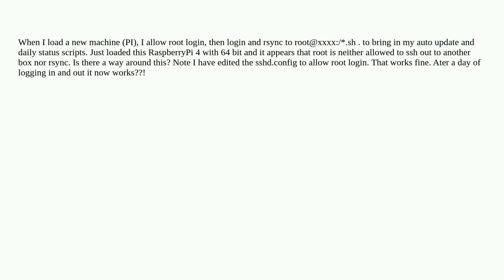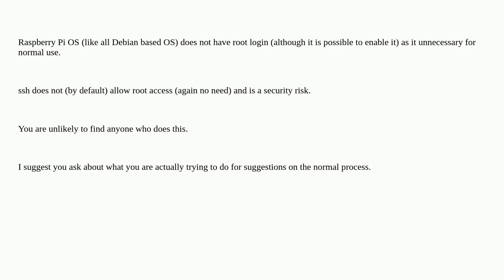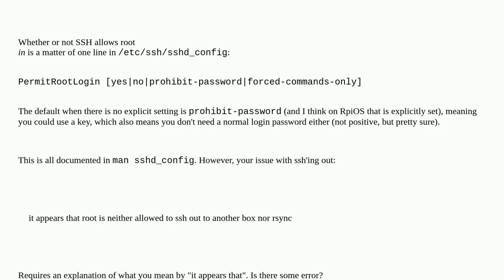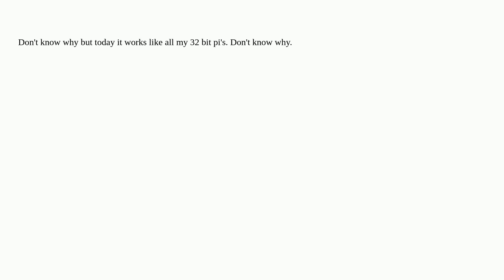Raspberrypi: RaspberryPi 4 64 bit: root is neither allowed to ssh out to another box nor rsync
RaspberryPi 4 64 bit: root is neither allowed to ssh out to another box nor rsync

A special thanks goes out to the community

  pi-4